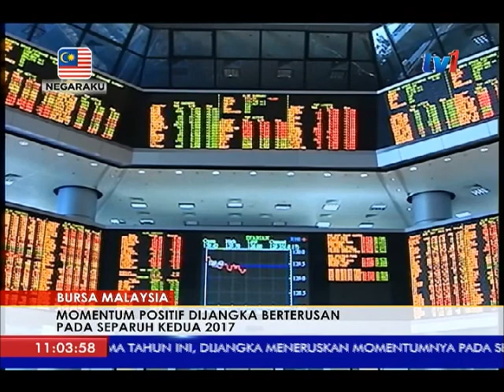BURSA MALASIA - MOMENTUM POSITIF DJANGKA BERTERUSAN PADA SEPARUH KEDUA 2017 [7 JUL 2017]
Bursa Malaysia yang mencatat prestasi positif pada separuh pertama tahun ini dijangka meneruskan momentumnya pada separuh kedua disokong asas ekonomi negara yang kukuh.

Ketua Pegawai Eksekutifnya, Datuk Seri Tajuddin Atan yakin... lebih ramai pelabur akan memasuki pasaran ekuiti tempatan tahun ini, didorong jumlah tawaran awam awal (IPO) yang dijangka bertambah.